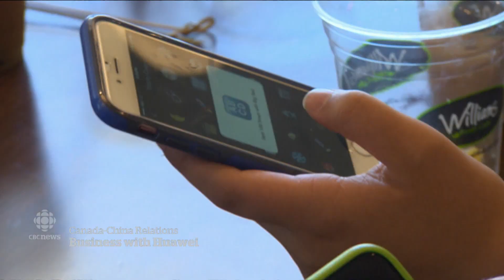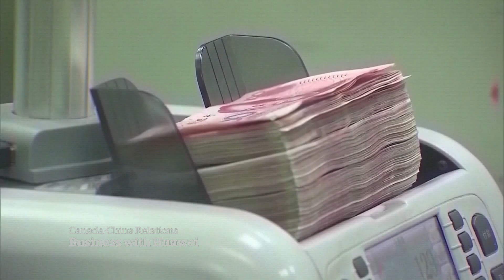Icy Canada-China relations unlikely to limit overall trade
The diplomatic standoff between Canada and China over Meng Wanzhou and the two Michaels may have put a chill on relations between the countries, but it’s unlikely to stall overall trade even if Huawei doesn’t build a Canadian 5G network.